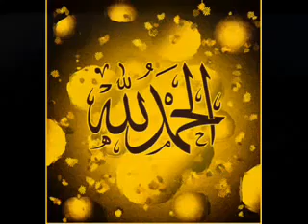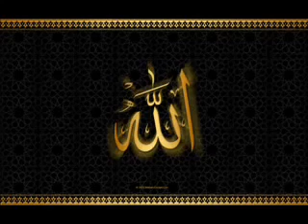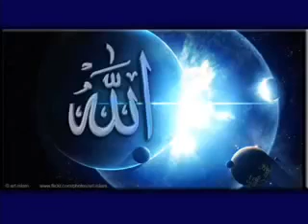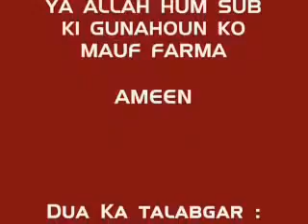Maulana Tariq Jameel shab Namaz Ki Ahmiyat Full biyan